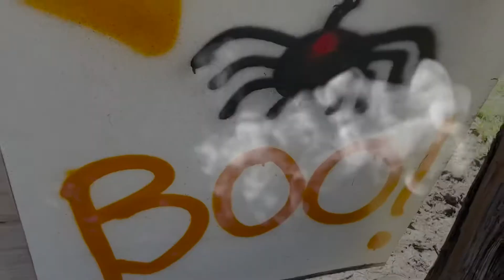Pumpkin Stove? Let’s cook on Pumpkins!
Things get spooky! It’s steak and fajitas for this haunted episode! Let’s teleport! My friend Rowdy invents the best way to cook a steak on Halloween. With a pumpkin, OF COURSE!

Comment your thoughts and feelings below
Feelings are overrated just ask to cook with me